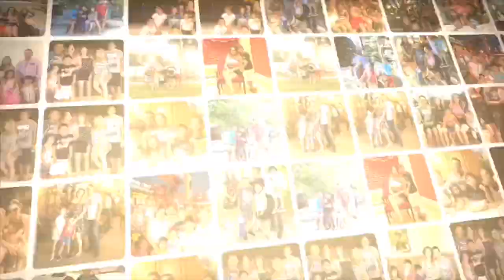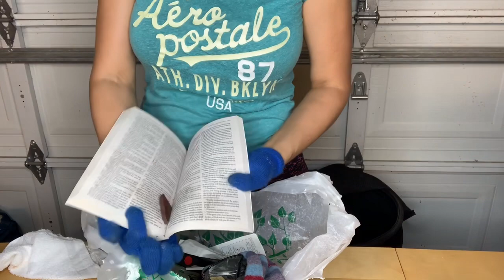Almacén#3 prt4 NO PUEDO CREER LO QUE ME SIGUE SALIENDO EN ESTE ALMACÉN, ESTOY ENCANTADA.😱😁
Hola mi gente hermosa como están, Aquí Les dejo un nuevo Vlog... espero que les guste mucho y me gane sus likes, muchas gracias por ver y que Dios me los bendiga.

subscribete a mi canal y prende la campanita de notificaciones y si gustas comparte mi video me harías muy feliz graciaasss...los quiero.🙂💕